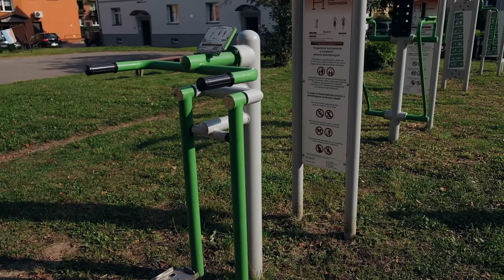Pod Trzepakiem - Plac Zabaw + Siłownia Zewnętrzna | Węgorzewo